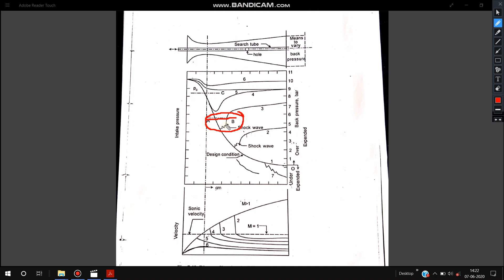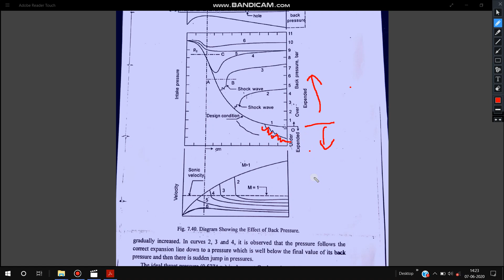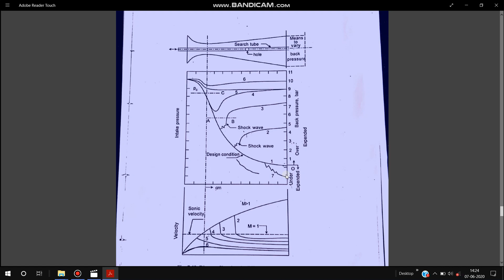Effect of back pressure